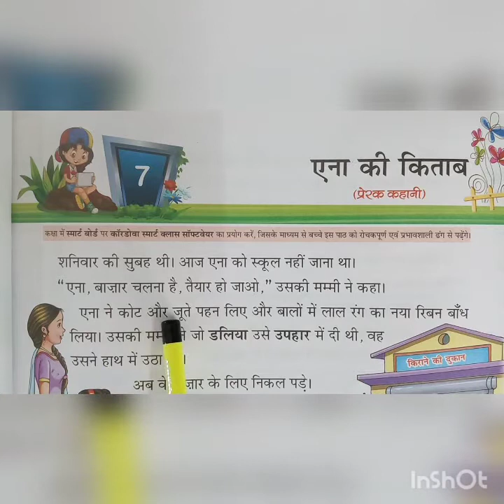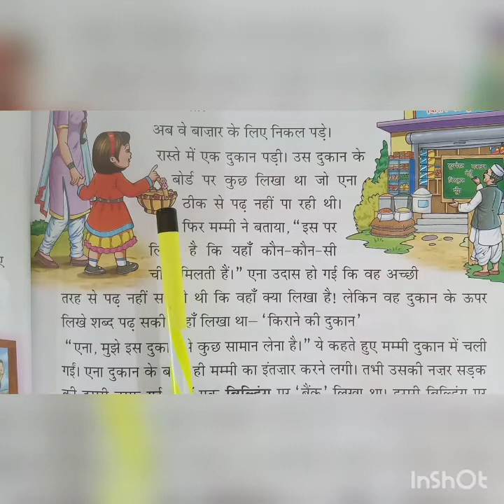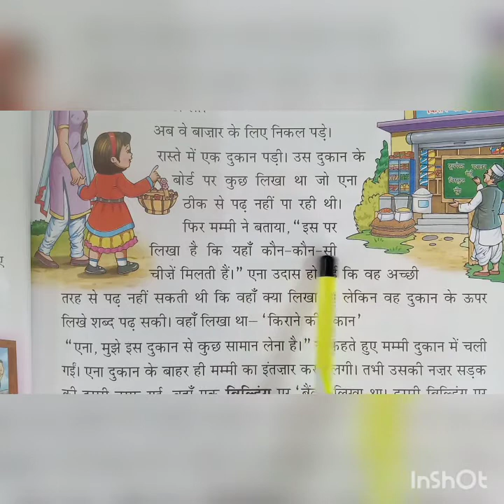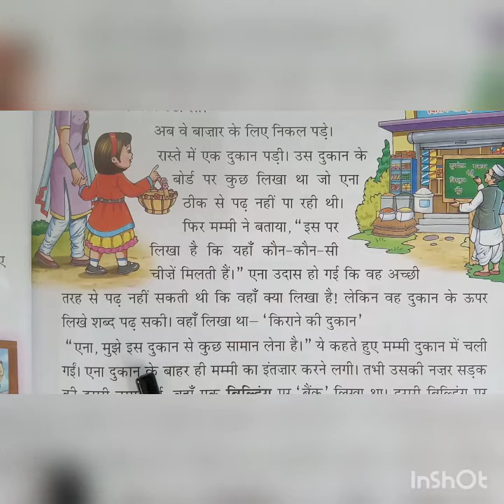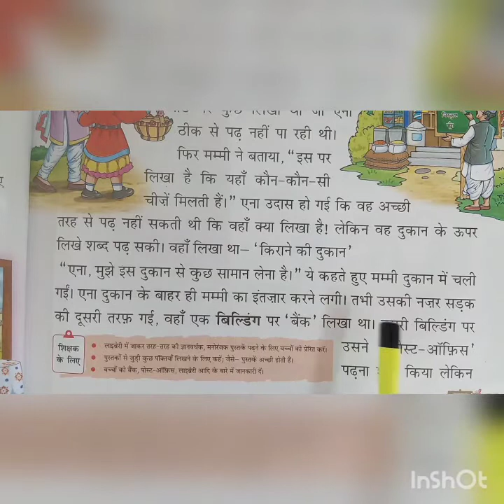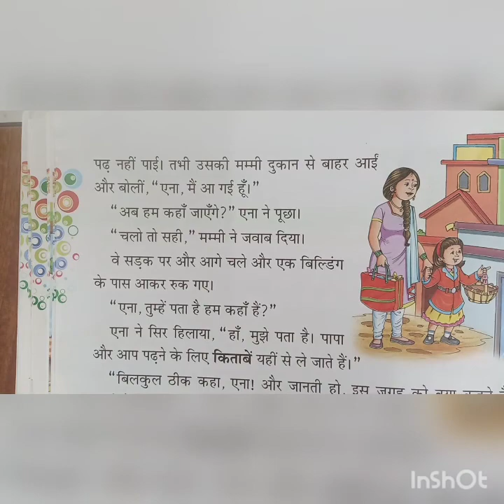Class -III | Subject -Hindi |Chapter -7 |Topic - एना की किताब | 6 -10 -2020